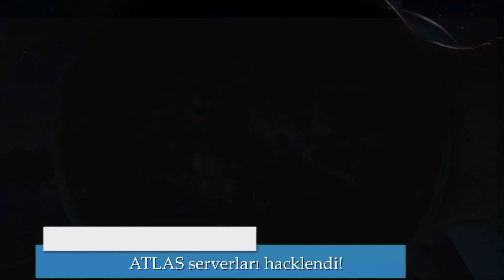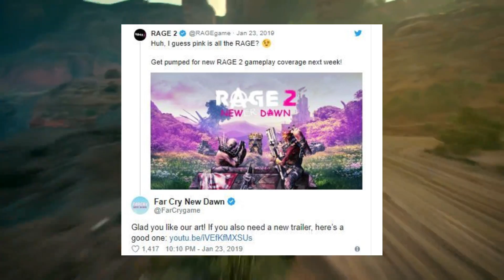HABER UZAYI #11 - PlayStation ile Microsoft'a DEV! rakip (Yersen)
Rage 2 ile Far Cry neden birbirine girdi. Resident Evil 2'ye 200 TL zam geldi. Oscar'ı kim alacaktı. tüm soruların cevapları. Uzayda...

Buraya da gelmenizi şiddetle tavsiye ediyorum. Öyle eğlenceli acayip yayınlar oluyor ki var ya uf böyle bir şey yok çok acayip.
Bradalarım buralara da gelin sosyalleşiriz; Warband atarız, etkileşiriz, konuşuruz bir şeyler yaparız. Turnuvalar, Twitch, yayın duyuruları, boş muhabbet, gergin görünüşlü adam hakkında felsefi oturumlar için;